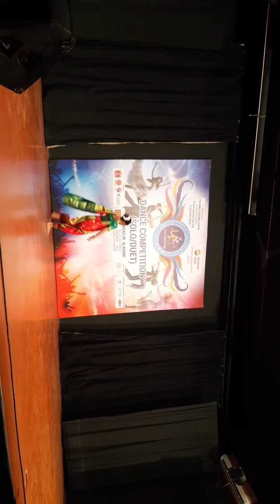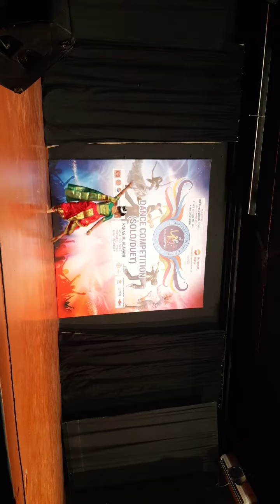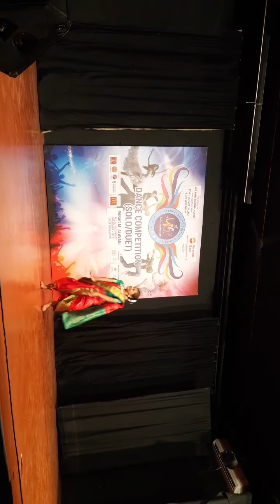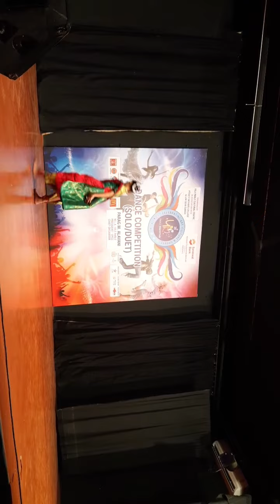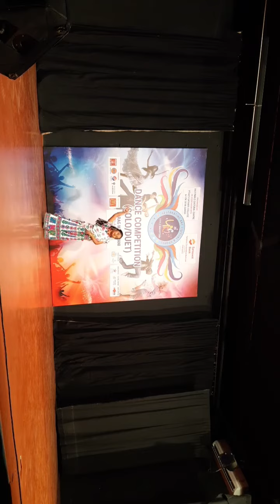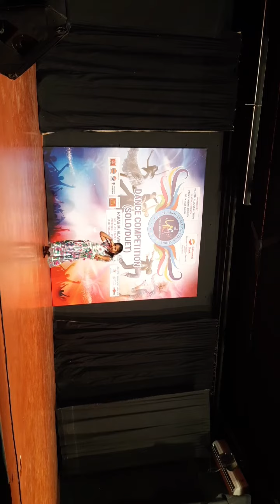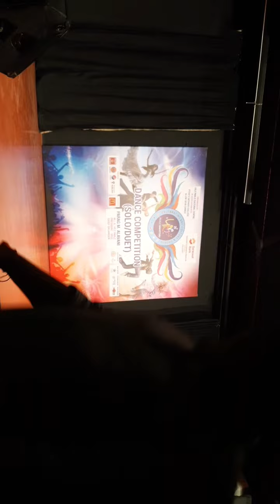Solo Dance 20th Parle Mahotsav